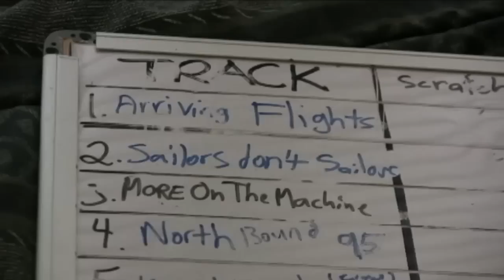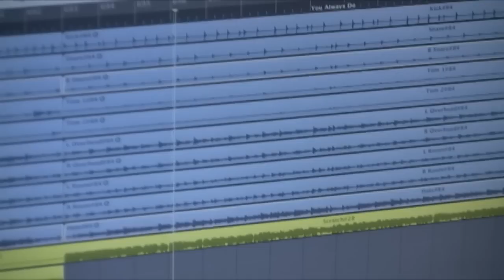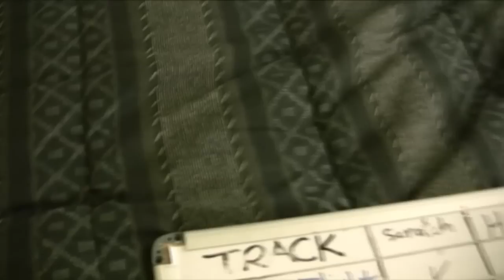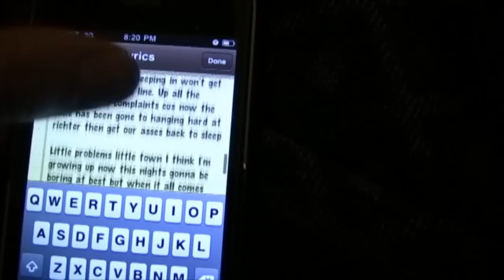Away with You As far as you can go 2010 Studio Update1